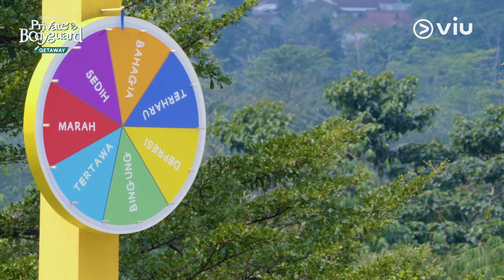Pagi Heboh, Junior Roberts dkk Dipaksa Olahraga | Highlight Episode 8 | Private Bodyguard Getaway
Para cast dari series Viu Original Private Bodyguard berkumpul kembali untuk liburan bersama, di mana kamu bisa intip hubungan mereka di luar layar, mengungkap persahabatan sejati, hingga hubungan romantis. P.S. Nantinya akan ada tamu istimewa yang bikin suasana makin seru, lho!

Penasaran? Nonton episode 8 Viu Original Private Bodyguard Getaway sekarang!